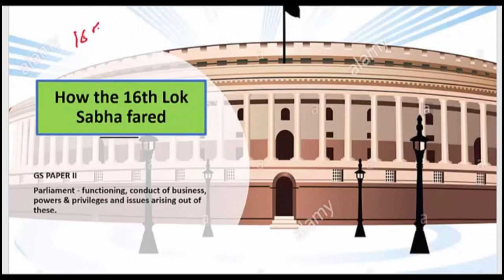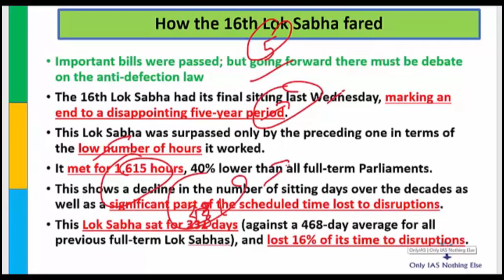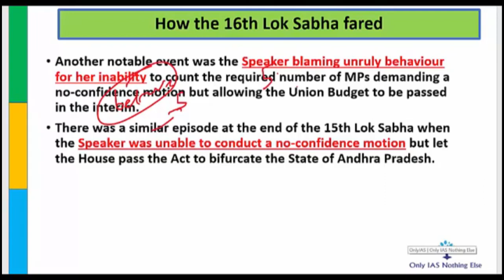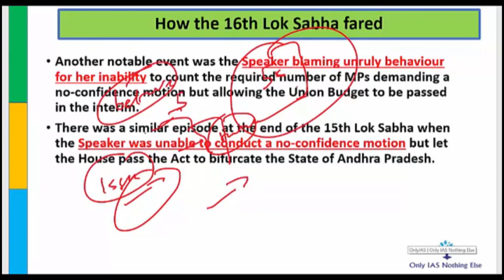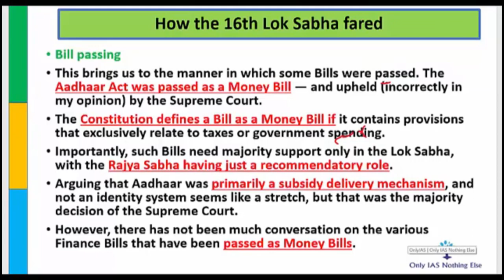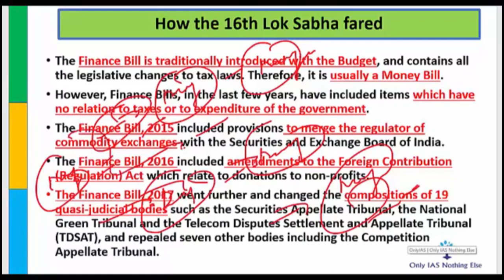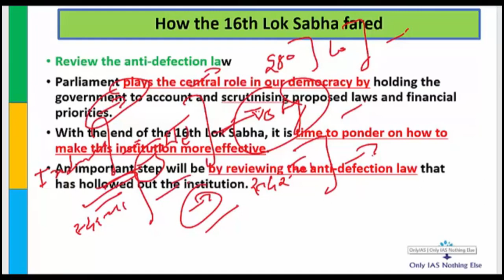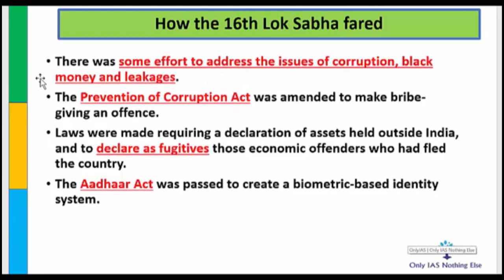Decline of Indian Parliament_17-Feb